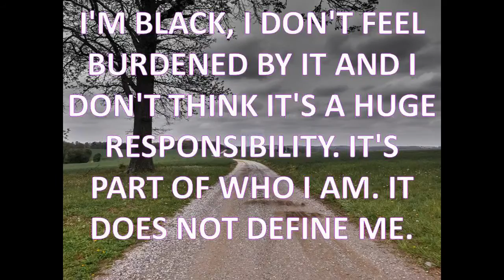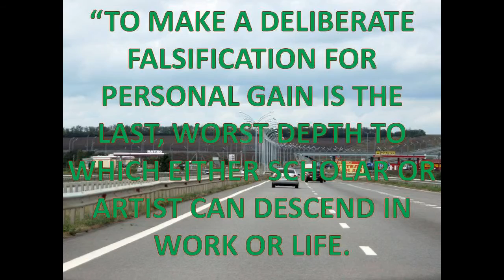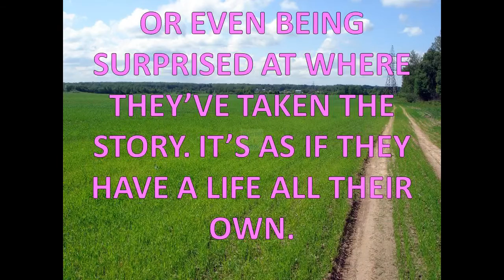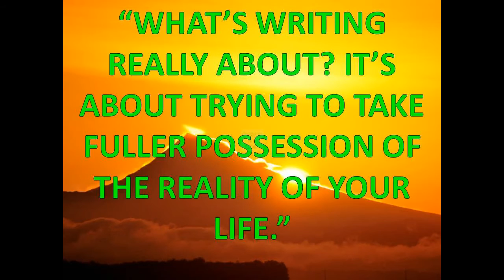battlefield 3 quotes